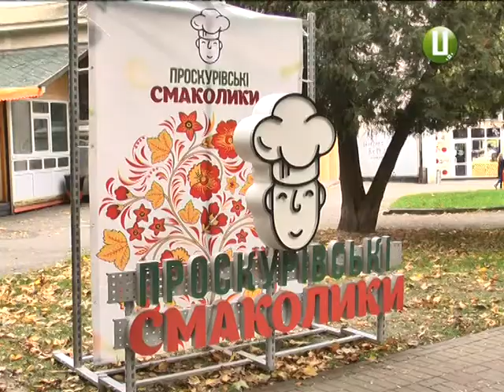У Хмельницькому на Проскурівських смаколиках відгуляли подільське весілля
На Покрову під вінець. У Хмельницькому просто неба  відгуляли подільське весілля. З короваєм, автентичними піснями та запальними музиками. Фестиваль вуличної їжі «Проскурівські смаколики»  вчетверте зібрав гостей на етнографічно- гастрономічне свято. Цього разу темою фесту стало традиційне подільське весілля.